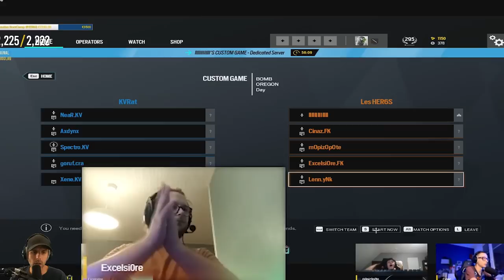Si tu comprends pas ÇA, t'es SILVER. 🎓 Rainbow 6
Lenn des Yunktis et les HER6S d'Oregon m'accompagnent !

"Les HER6S d'Oregon" en Live sur Twitch (LES MARDIS) !